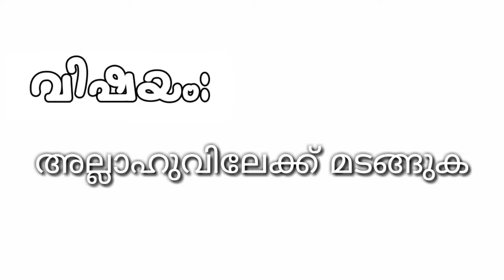Online padana class|episode 7|VH ALI DHARIMI |Hafiz's creations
hafiz's_creations presents.

പണ്ഡിതന്മാർ സയ്യിദൻമാർ നേതൃത്വം  നൽകുന്ന

*ഓൺലൈൻ പഠന ക്ലാസ്സ്*
Shan SAQAFI Trivandrum